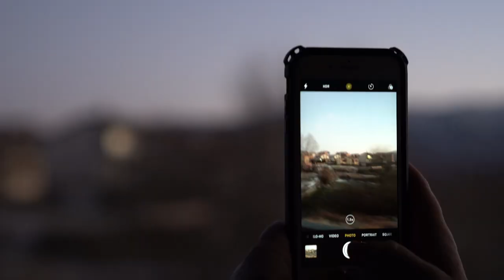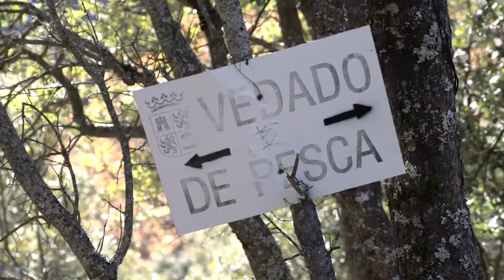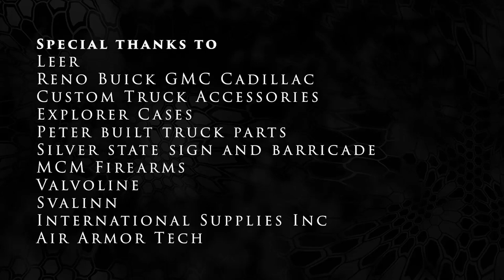Season 3 Episode 7 - Hunting Ibex in Spain